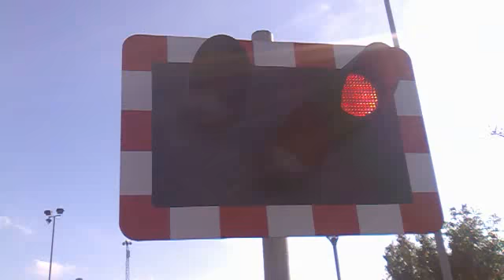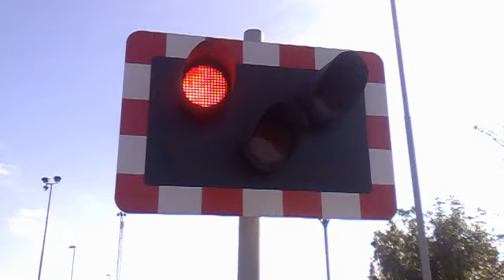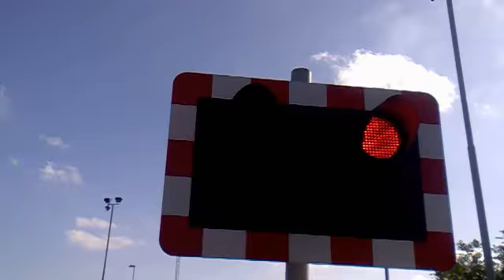Great Northern Terrace Level Crossing (29/09/2013)